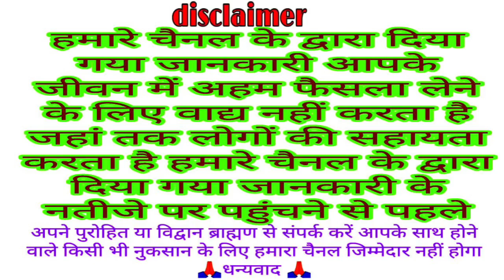अधिक मास की संकष्टि चतुर्थी कब है 2023 || Ganesh Chaturthi Kab Hai August 2023 | sankashti Chaturthi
welcome all
Bhakti Katha
traditional Katha
Vrat Puja
VKMISHRAPRESENT